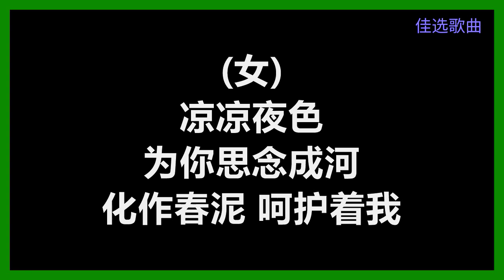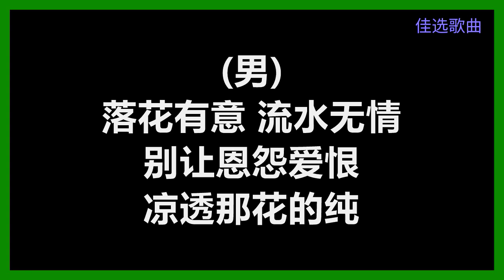杨宗纬 & 张碧晨 - 《凉凉》 [歌词] 『凉凉三生三世 恍然如梦 须臾的年 风干泪痕』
杨宗纬 & 张碧晨
《凉凉》
作词：刘畅
作曲：谭旋
编曲：韦国赟
（电视剧【三生三世十里桃花】片尾曲）

(女)　入夜渐微凉　繁花落地成霜
你在远方眺望　耗尽所有暮光
不思量　自难相忘
(男)　夭夭桃花凉　前世你怎舍下
这一海心茫茫　还故作 不痛不痒 不牵强
都是假象

(女)　凉凉夜色　为你思念成河
化作春泥　呵护着我
(男)　浅浅岁月　拂满爱人袖
片片芳菲　入水流

(女)　凉凉天意　潋滟一身花色
落入凡尘　伤情着我
(男)　生劫易渡　情劫难了
折旧的心还有　几分前生的恨
(男)　还有几分　(合)　前生的恨

(女)　也曾鬓微霜　也曾因你回光
悠悠岁月漫长　怎能浪费时光
(女)　去流浪　(男)　去流浪
(女)　去换成长

(男)　灼灼桃花凉　今生愈渐滚烫
一朵已放心上　足够三生三世　背影成双
(女)　背影成双　(男)　在水一方

片片芳菲　入水流

(女)　凉凉三生三世　恍然如梦
须臾的年　风干泪痕
(男)　若是回忆　不能再相认
就让情分　落九尘

(女)　凉凉十里　何时还会春盛
又见树下　一盏风存
(男)　落花有意　流水无情
别让恩怨爱恨　凉透那花的纯
(合)　吾生愿　牵尘